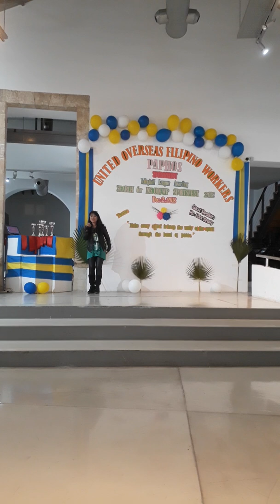Hush hush rush presentation by beth bello